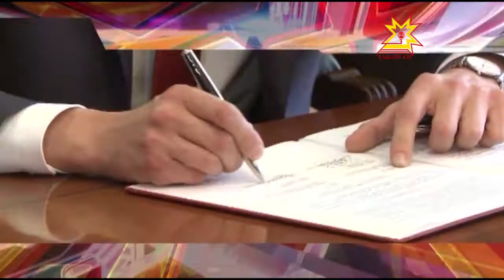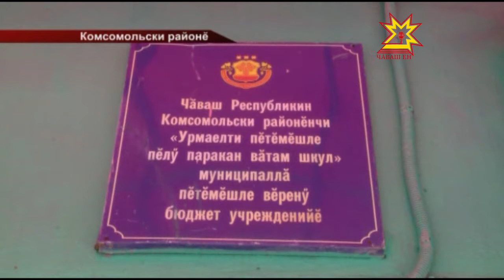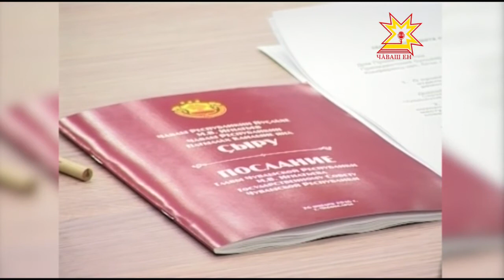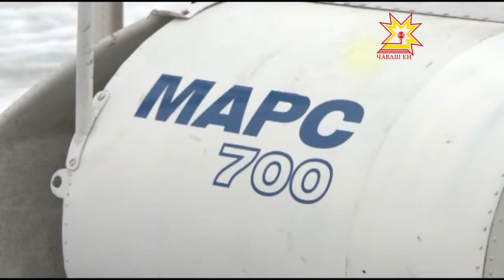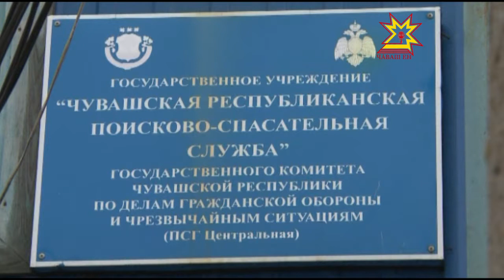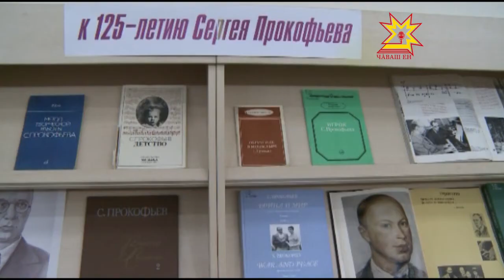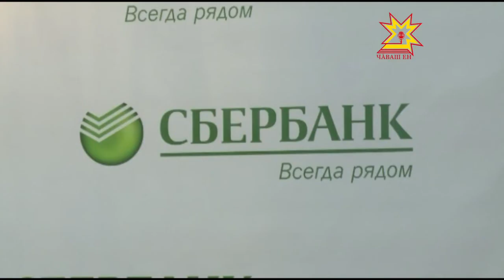Республика 06 04 2016 на чувашском языке Вечерний выпуск